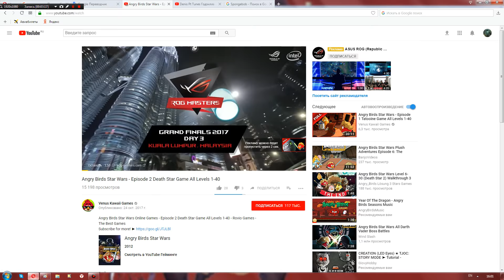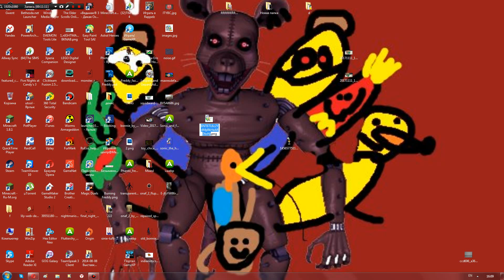Губка Вася Зуянс Квадратные Штаны XD